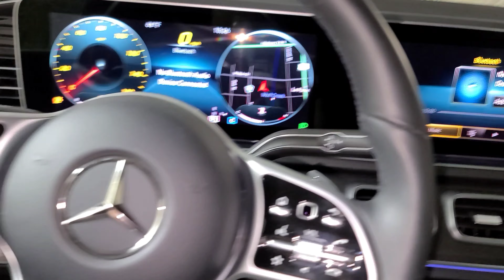2021 Mercedes GLE!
An introduction to the Mercedes paint project!